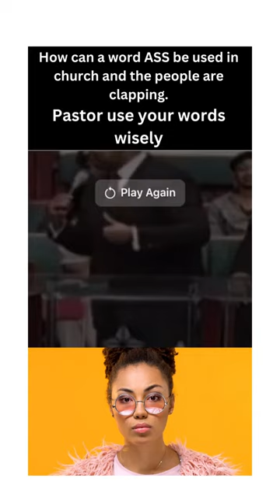Funny Church Videos: A Pastor's Unconventional Approach: Using the word Ass in Church Sermons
In this video, I'm sharing with you my unconventional approach to using ass in church sermons. I know that some of you might be offended by my lewd antics, but I believe that ass is a powerful tool that can help connect with my congregation.

So whether you're a traditionalist or a rebel, I hope you'll take the time to watch this video and hear my reasons for using ass in church. I believe that ass can be a powerful tool for evangelism and building relationships with my congregation. So let's give it a try and see what happens!